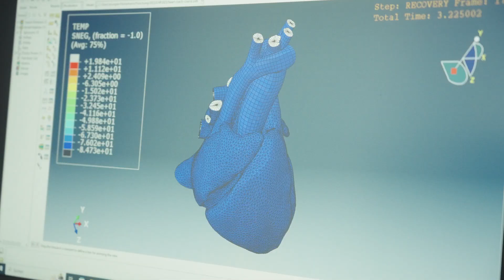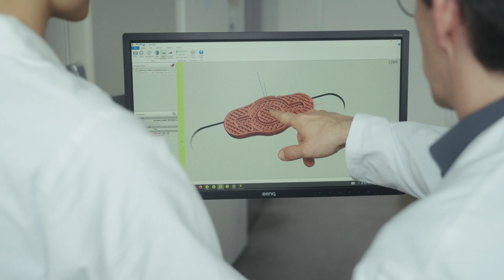Future Science - Crowdfunding trailer & pitch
An der Schwelle zur Zukunft begleitet FUTURE SCIENCE die Wissenschaftler*innen, die mit innovativen Technologien wie KI, Multi-Organ-Chips und 3D-Bioprinting die biomedizinische Forschung revolutionieren und Tierversuche ersetzen wollen.

On the cusp of the future, FUTURE SCIENCE follows scientists as they strive to transform biomedical research by replacing animal testing with groundbreaking technologies such as AI, multi-organ chips, and 3D bioprinting.